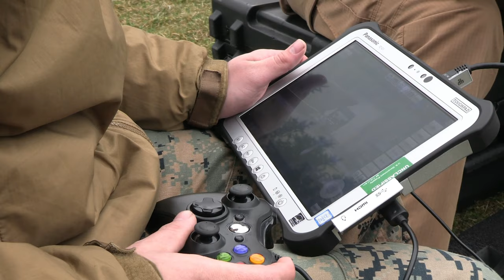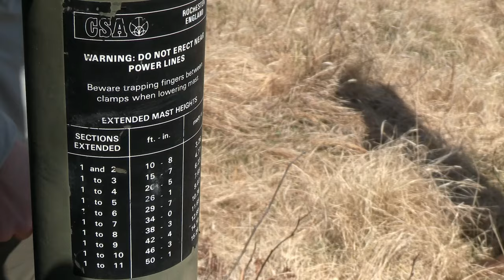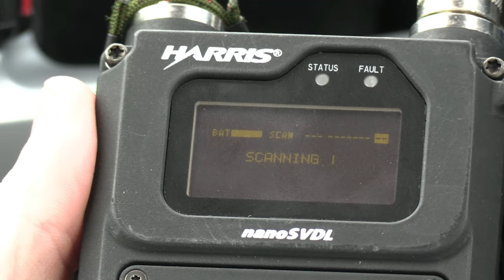Watch 5th Anglico Take on the Elements | Incredible Drone Flight Test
U.S. Marines with 5th Air Naval Gunfire Liaison Company, III Marine Expeditionary Force Information Group test the, capabilities of the Hoverfly Livesky 6205 tethered, unmanned aerial vehicle, during, field testing, at U.S. Coast Guard Base Kodiak, Alaska, May 10, 2023.

5th Anglico | Drone Flight testing in harsh weather
KODIAK, AK, UNITED STATES
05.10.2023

 NE23-1 is one in a series of U.S. Indo-Pacific Command exercises designed to sharpen the joint services' skills; to practice tactics, and procedures; to improve command, control and communication relationships, and to develop cooperative plans and programs. (U.S. Marine Corps video by Lance Cpl. Juan Maldonado)

Film Credits: Video by Lance Cpl. Juan Maldonado